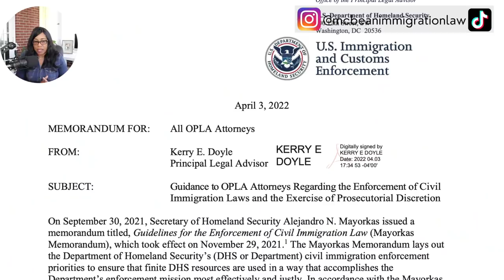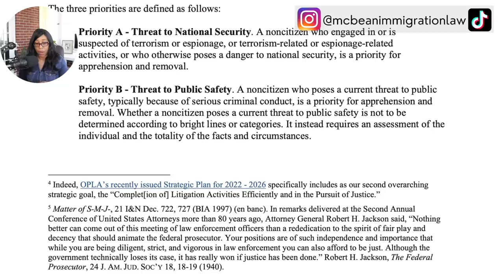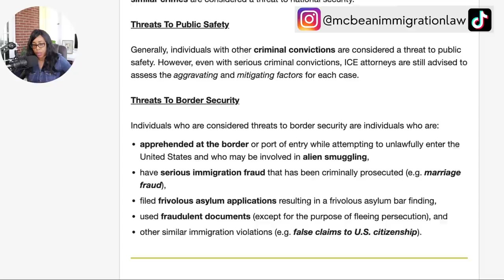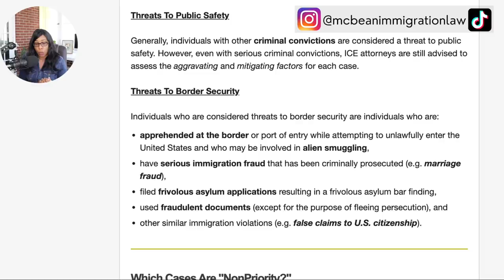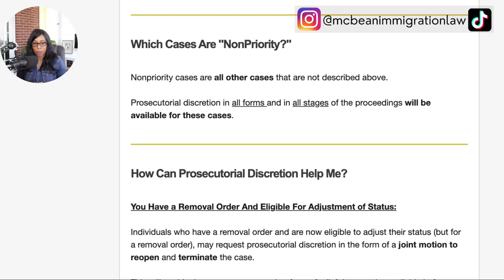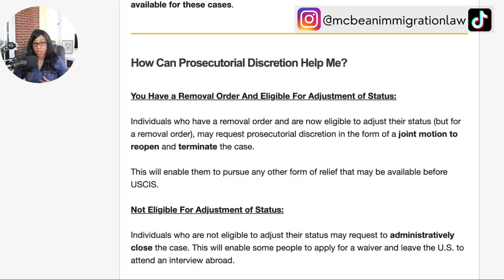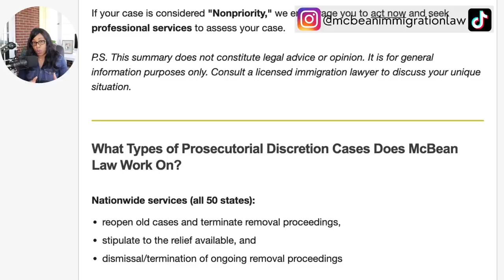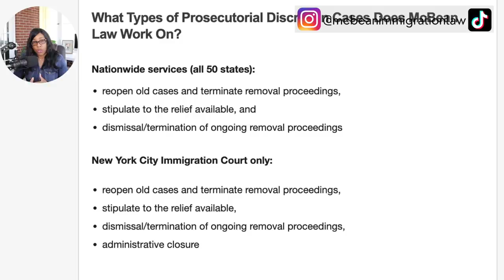GOOD NEWS: 700,000 Removal Cases Might Be Eligible To Be Dismissed or Closed Starting April 25, 2022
In this video, I discuss a new policy starting on April 25, 2022 that would allow up to 700,000 removal cases to be eligible for prosecutorial discretion. Many of these cases are considered "nonpriority" cases and therefore eligible to have their removal case terminated or administratively closed. Watch to learn more!

The information provided in this video is for general information purposes only. I am not providing legal advice, and this content does not trigger the attorney-client relationship. Although I am a lawyer, I am not your lawyer and you are not my client. To become your lawyer, we must first meet one-on-one and enter into a fee agreement for legal services. I am a licensed attorney by the State Bar of Michigan (in good standing). I'm also a member of the American Immigration Lawyers Association (AILA) and the Bar of the United States Supreme Court. This is also attorney advertisement.